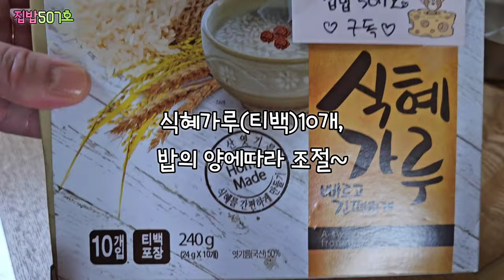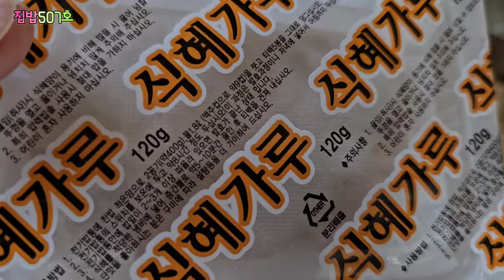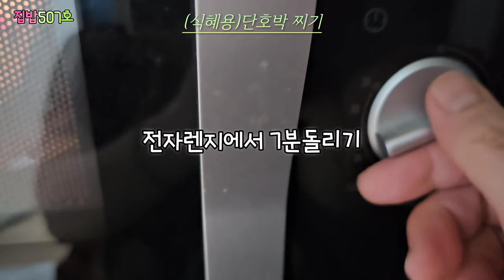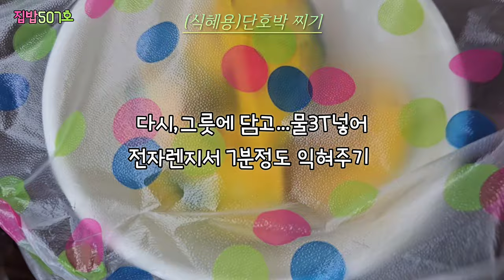[반반식혜]💥초간단!!식혜가루티백으로 만든 식혜의 맛은?단호박을 넣어서 고급지게^^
🍀단호박식혜&식혜🍀

쌀2컵(밥2공기기준:식혜가루티백5개),식혜가루 5~10팩(240g),설탕100~200ml(컵),천일염2꼬집,단호박(중사이즈)1개,물3리터,편생강한조각.

☆간편하게 티백으로 만드니 편하고 좋아요^^
(깔끔한맛이며 진한맛을 원하심 티백과 밥양을 늘려요~)

☆취향에따라 단맛가감,단호박추가가능.